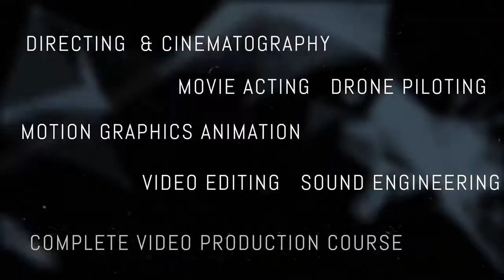Learn Directing, Cinematography & Video Editing in Lagos, at Nigeria's best Film School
Learn Directing, Cinematography & Video Editing or Drone Pilotingat MX Academy. Hands on Practical Training Guaranteed. Other courses also available.